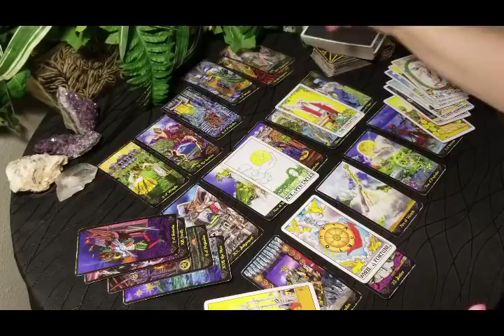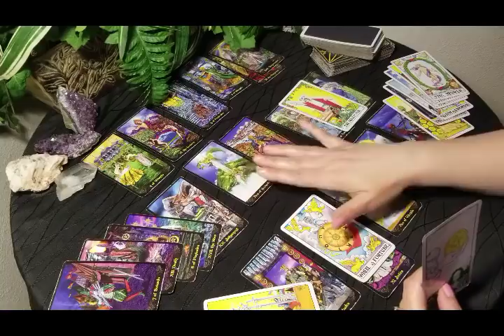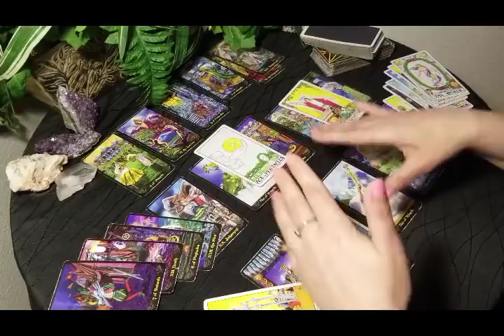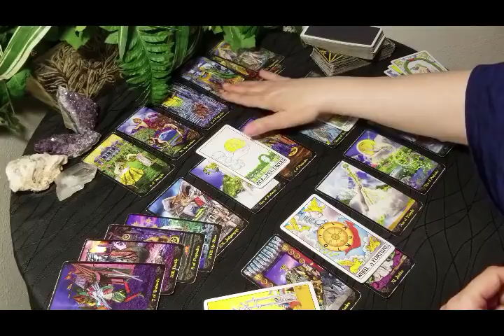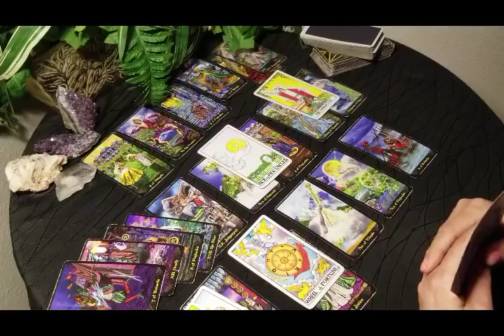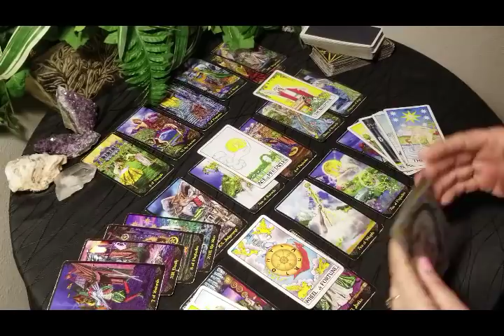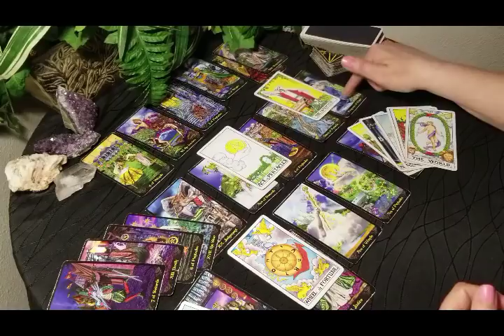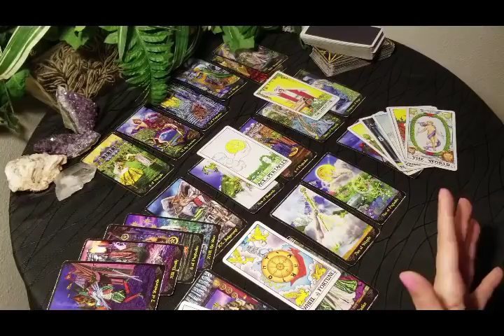GEMINI - HUGE OPPORTUNITIES